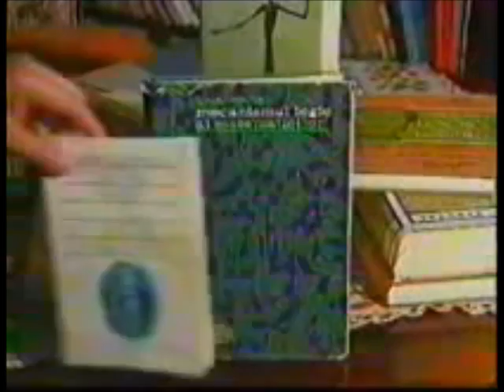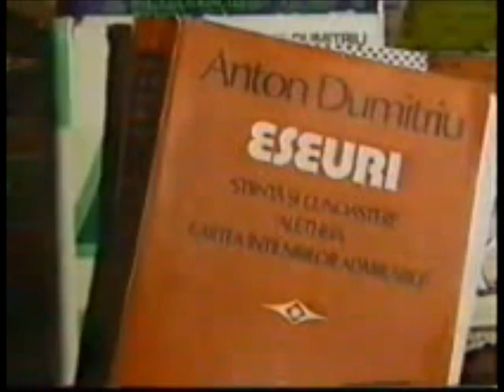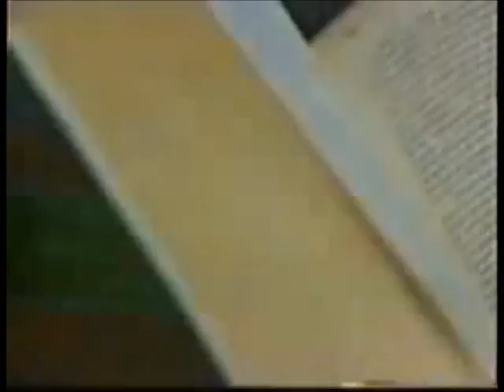anton Dumitriu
cateva cuvinte in interviul din 1992, cu cateva luni inainte de a trece in nefiinta...